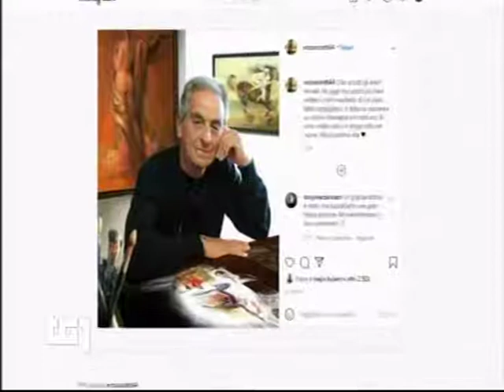Addio a Enzo Sciotti: la notizia della sua scomparsa (12/04/2021)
Video contenente il servizio giornalistico dedicato alla scomparsa dell'illustratore di locandine cinematografiche Enzo Sciotti (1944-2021), trasmesso il 12 aprile 2021 all'interno dell'edizione delle 20:00 del Tg1 (Raiuno).

Per informazioni su Enzo Sciotti si rimanda al suo sito web personale e all'apposita pagina wikipedia:

Una galleria fotografica di alcuni dei suoi più celebri manifesti cinematografici, è visionabile a questo link:

Riguardo al film "Phenomena" (1985) di Dario Argento, per il quale Enzo Sciotti realizzò la locandina cinematografica, si segnala che si tratta di una pellicola molto popolare in Giappone, come approfondito in questo articolo del mio blog: